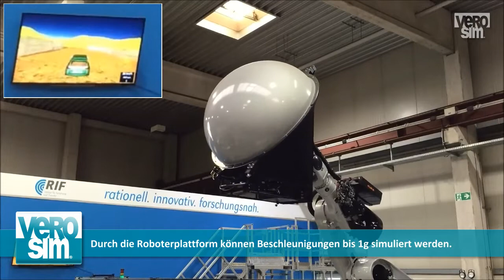Immersive simulation of driving dynamics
The VEROSIM simulation platform offers the possibility of realistic 3D simulation of vehicles including driving dynamics. In addition to control on the computer monitor, the vehicles can also be simulated in the MMI's motion simulator for a fully immersive experience. This provides a realistic acceleration sensation in combination with a spherical monitor that fills the passenger's entire field of vision.